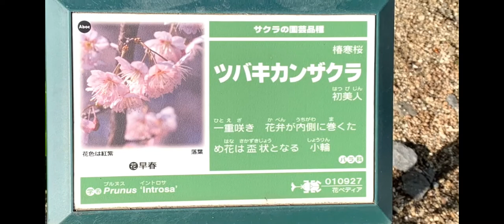【桜】四国松山桜 ツバキカンサクラ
桜便り愛媛県松山市内
バレンタインの日に#桜咲く
初咲き
松山市内２月14日撮影

02/14#四国松山の桜咲く
前日迄雨で当日も午前迄雨の
雨上がりに綺麗な桜の花が
ぱっと咲いてくれました
登場するマッチ箱のような汽車